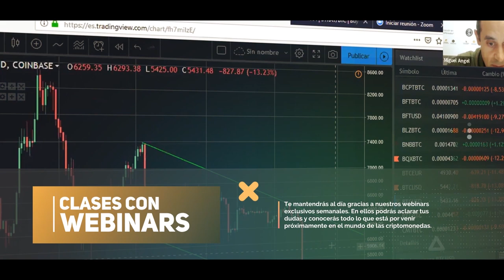Dinero Impuesto (FIAT) Vs. Dinero Libre (Cripto)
Nuestro CEO, Jose Manuel Torres junto a uno de nuestros formadores, Valentin Santamaria debaten en este video sobre el dinero que nos han impuesto y el dinero libre, que podemos elegir usarlo.